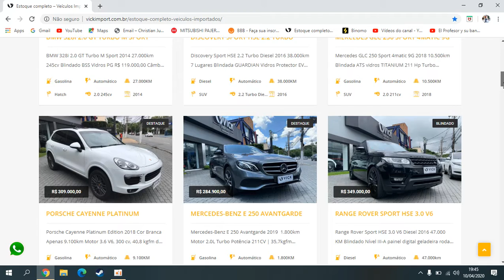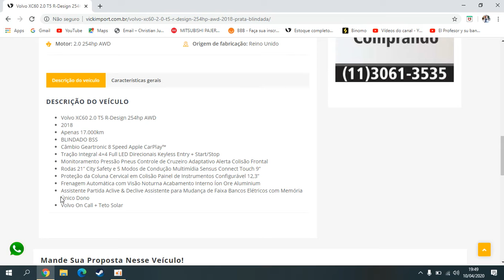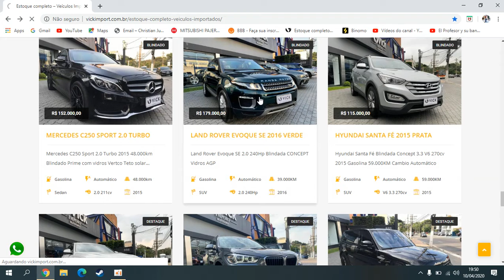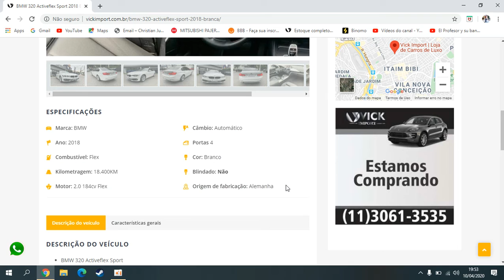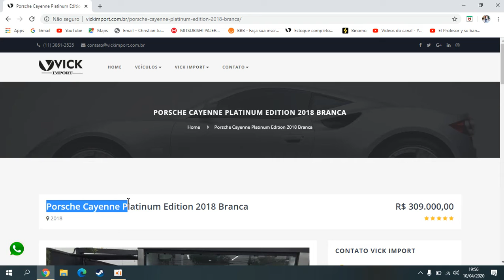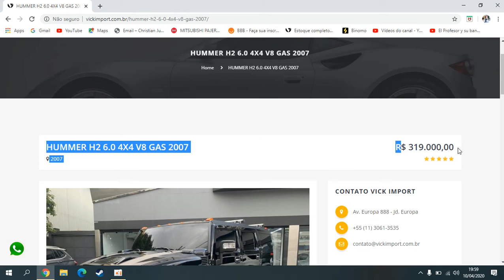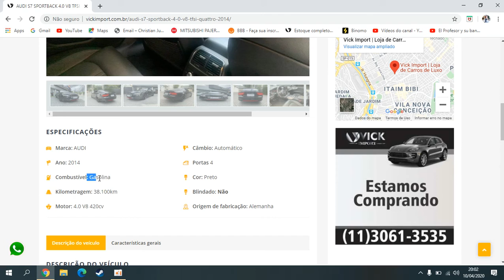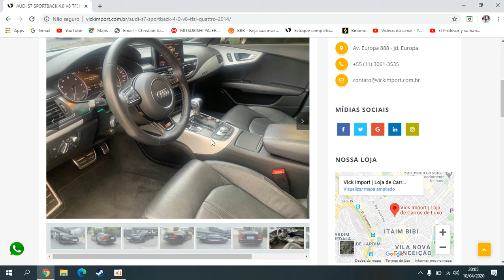CARROS DE LUXOS IMPORTADOS MAIS FAMOSOS.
E se você gostou do meu vídeo não esquece de dar um like, comentar e compartilhar com os amigos que isso me ajuda muito na divulgação do canal, sou apenas um rapaz de 20 anos que quer passar um pouco de alegria para sua casa, e conquistar um sorriso no seu rosto e poder fazer uma familia aqui dentro do youtube.

 meu Instagram:
christian_anjo